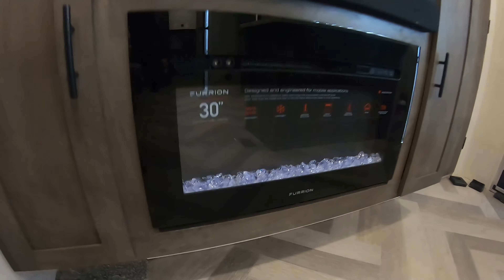2020 Forest River Salem 30KQBSS Travel Trailer Walk Through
You can find photos and more details about this family fun travel trailer by visiting our